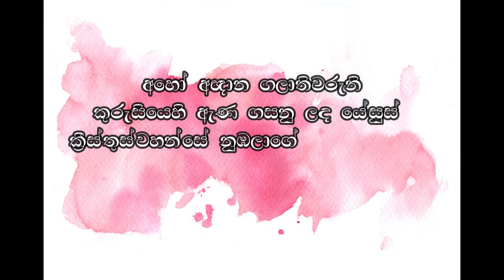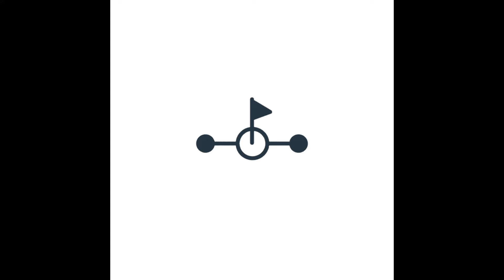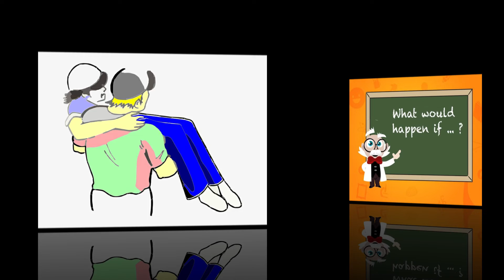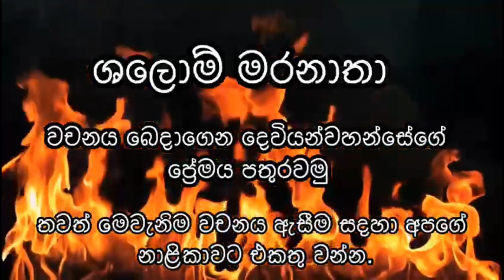සැබෑ නායකත්වය 13.06.2022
තව ඉගෙන ගන්න